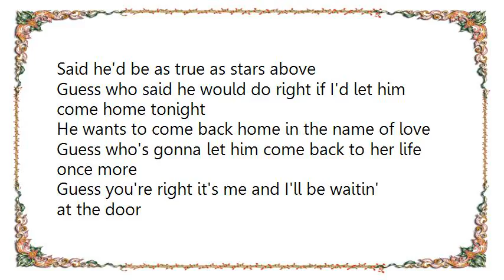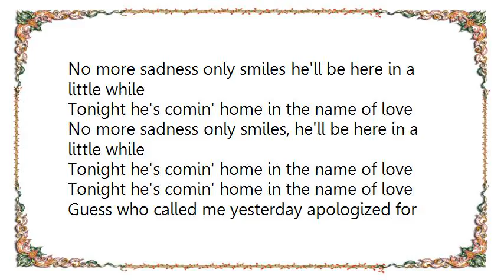Barbara Mandrell - In the Name of Love Lyrics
[Lyrics Barbara Mandrell - In the Name of Love]
Guess who called me yesterday apologized for goin' away
And said I'm still the one he's dreamin' of
And did he ever sound so low when he said I need you so
He wants to come back home in the name of love

Guess who said that he was wrong and even cried on the telephone
Said he'd be as true as stars above
Guess who said he would do right if I'd let him come home tonight

Guess who's gonna let him come back to her life once more
Guess you're right it's me and I'll be waitin' at the door
No more sadness only smiles he'll be here in a little while
Tonight he's comin' home in the name of love

But tonight he's comin' home in the name of love